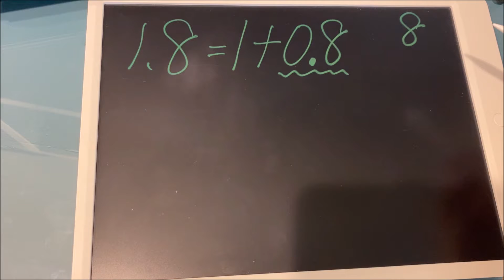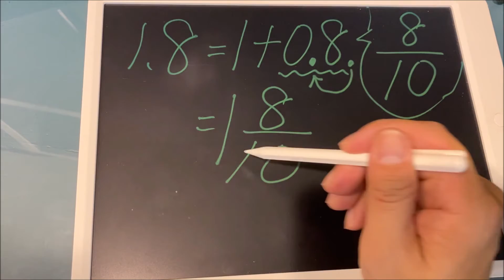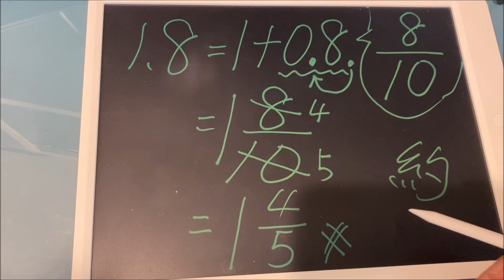1.8化成分數｜五年級下學期｜數學｜比率與百分率｜【專屬家教】[解題]｜My學霸Tutor｜Math｜@ClarkHuang老師｜2021年錄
■ 探索更多【完整小學五年級下學期數學自學課程】【解題篇】

學數學總是害怕？ 學爸如何成為學霸，何不試著從教授的角度去學呢？
現今學子學習時間正被大大壓縮。為了替華人學子培育出更多世界優秀人才，在國外工作/任教/求學多年且教育資歷20多年的黃老師，近年來應許多親友們拜託，傾全力於將私人教學資源逐步公開解鎖，並將教學變得更精簡、更接地氣，以活潑教學與跨科整合的方式帶領同學在知識大海中尋找樂趣！讓同學們能在最短的時間內達到最大的吸收能力，準備考試更省時省力，事半功倍得高分！
多年來，黃老師在課堂上或課餘，幫助了無數學生考取心目中的第一志願，教學功力深厚、邏輯清晰、觀念清楚，對數學的解析方式令許多學生極度推崇。
❤【教學特點】
1. 家教學生第一視角錄製，身歷其境，家教到府，效果提升。
2. 把學生不易懂的地方用最簡單的方式講解，讓數學簡單化。
3. 依據最新數學課綱內容，精簡內容使同學在10分鐘內學會重要觀念。
4. 學生可依據手邊最新的教科書搭配使用，同學無須另外花錢購買影音光碟。
5. 精選重要數學範例，濃縮所有精華，並侃侃而談。

同學若能善用並勤加練習，必能在數學領域中出類拔萃！